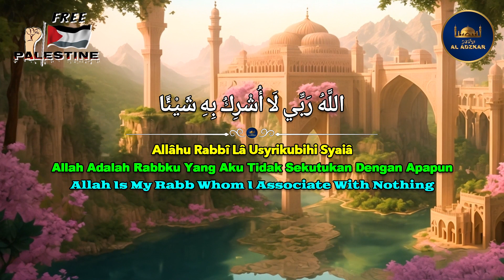Kalimat Dasyat Yang Diajarkan Nabi Muhammad Ketika Tertimpa Bencana | 100X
Teks  Kalimat Dasyat  Yang Diajarkan  Nabi Muhammad Ketika Tertimpa Bencana | 100X

Allâhu Rabbî Lâ Usyrikubihi Syaiâ
Allah Adalah Rabbku Yang Aku Tidak Sekutukan Dengan Apapun

Anjuran Dan Faedah Dzikir

Surat Al-Ahzab Ayat 41-42:

يَا أَيُّهَا الَّذِينَ آمَنُوا اذْكُرُوا اللَّهَ ذِكْرًا كَثِيرًا وَسَبِّحُوهُ بُكْرَةً وَأَصِيلًا

Artinya: Hai Orang-Orang Yang Beriman, Berzdikirlah (Dengan Menyebut Nama) Allah, Zikir Yang Sebanyak-Banyaknya. Dan Bertasbihlah Kepada-Nya Diwaktu Pagi Dan Petang.

Surat Ali Imran Ayat 41:

وَاذْكُر رَّبَّكَ كَثِيرًا وَسَبِّحْ بِالْعَشِيِّ وَالْإِبْكَارِ

Artinya: Dan Sebutlah (Nama) Tuhanmu Sebanyak-Banyaknya Serta Bertasbihlah Di Waktu Petang Dan Pagi Hari.

Surat Al Ankabut Ayat 45 :

اتْلُ مَا أُوحِيَ إِلَيْكَ مِنَ الْكِتَابِ وَأَقِمِ الصَّلَاةَ ۖ إِنَّ الصَّلَاةَ تَنْهَىٰ عَنِ الْفَحْشَاءِ وَالْمُنْكَرِ ۗ وَلَذِكْرُ اللَّهِ أَكْبَرُ ۗ وَاللَّهُ يَعْلَمُ مَا تَصْنَعُونَ

Bacalah Kitab (Alquran) Yang Telah Diwahyukan Kepadamu (Muhammad) Dan Laksanakanlah Sholat. Sesungguhnya Sholat Itu Mencegah Dari (Perbuatan) Keji Dan Mungkar. Dan (Ketahuilah) Mengingat Allah Itu Lebih Besar (Keutamaannya Dari Ibadah Yang Lain). Allah Mengetahui Apa Yang Kamu Kerjakan.”

Surat Al Baqarah Ayat 152 :

فَاذْكُرُونِي أَذْكُرْكُمْ وَاشْكُرُوا لِي وَلَا تَكْفُرُونِ “

Maka Ingatlah Kepada-Ku, Aku Pun Akan Ingat Kepadamu. Bersyukurlah Kepada-Ku Dan Janganlah Kamu Ingkar Kepada-Ku.”

Surat As Shaffat Ayat 143-144:

فَلَوْلَا أَنَّهُ كَانَ مِنَ الْمُسَبِّحِينَ.لَلَبِثَ فِي بَطْنِهِ إِلَىٰ يَوْمِ يُبْعَثُونَ
Maka Sekiranya Dia Tidak Termasuk Orang Yang Banyak Berdzikir (Bertasbih) Kepada Allah, Niscaya Dia Akan Tetap Tinggal Di Perut (Ikan Itu) Sampai Hari Berbangkit.”

Abu Ad Darda Meriwayatkan Bahwa Nabi Saw Bersabda,
“Tidakkah Aku Akan Memberitahumu Tentang Tindakan Terbaikmu, Yang Paling Murni Di Hadapan Tuhanmu, Yang Menaikkan Peringkatmu Ke Posisi Tertinggi, Yang Lebih Baik Bagimu Daripada Menghabiskan Emas Dan Perak, Lebih Baik Daripada Bertemu Musuhmu Sehingga Kau Menyerang Di Leher Mereka Dan Mereka Menyerang Anda? ‘Mereka Menjawab, ‘Ya, Memang’, Lalu Nabi Bersabda, Itu Adalah Dzikrullah.” (
HR At Tirmidzi)

Abu Musa Al Asy’ari Meriwayatkan Bahwa Nabi Bersabda,
“Persamaan Seseorang Yang Mengingat Tuhannya Dan Seseorang Yang Tidak Mengingatnya Adalah Seperti Orang Hidup Dan Mati.”
(HR Al Bukhari)

Dari ‘Abdullah Bin Busr Ra Bahwa Ada Seorang Lelaki Berkata,
“Wahai Rasulullah, Sesungguhnya Syariat Islam Ini Telah Banyak Bagiku, Maka Beritahulah Kepadaku Sesuatu Yang Bisa Aku Pegang Selalu.” Beliau Menjawab, “Hendaklah Lisanmu Selalu Basah Karena Berdzikir Kepada Allah.”
(HR Tirmidzi).

Riwayat Abu Dzar Ra. ”Rasulullah Saw Bersabda, ”Hendaklah Masing-Masingmu Setiap Pagi Bersedekah Untuk Setiap Ruas Tulang Badannya. Maka, Tiap Kali Bacaan Tasbih Adalah Sedekah, Setiap Tahmid Adalah Sedekah, Setiap Tahlil Adalah Sedekah, Setiap Takbir Adalah Sedekah, Menyuruh Kebaikan Adalah Sedekah, Melarang Keburukan Adalah Sedekah Dan Sebagai Ganti Dari Semua Itu, Cukuplah Mengerjakan Dua Rakaat Sholat Dhuha.”
(HR Ahmad, Muslim, Dan Abu Daud)

Manfaat Lain Dari Dzikir :
Pengusir , Penghantam Telak Dan Membinasakan Syetan Dan Segala Tipu Dayanya, Mengundang Keridhoan Allah,Pengusir Sedih Dan Gundah Gulana, Menguatkan Hati Dan Badan, Hati Dan Wajah Bercahaya, Mendatangkan Rezeki, Mendatangkan Wibawa Dan Kecerahan, Pintu Mencapai Sifat Ihsan, Pintu Taubat, Mewariskan Kedekatan Dengan Allah, Membuka Pintu Pengetahuan, Mewariskan Rasa Takut Hanya Kepada Allah Dan Semangat Untuk Mengagungkannya, Makanan Hati Dan Ruh, Membersihkan Hati Dari Karat Dosa, Menggugurkan Dan Melenyapkan Berbagai Kesalahan Dll
Wallahu A’lam